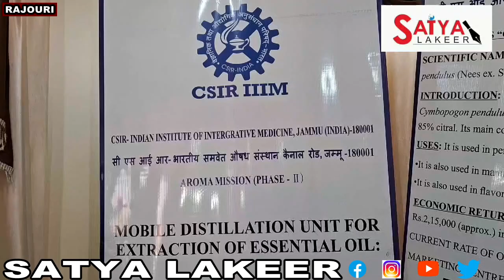RRL Jammu today held an awareness camp at Shri Dhudha Dhari Ashram.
RRL Jammu today held an awareness camp at Shri Dhudha Dhari Ashram where growing and cultivation of Lavender grass and Lemon Grass is discussed with farmers from Rajouri and adjoining areas.